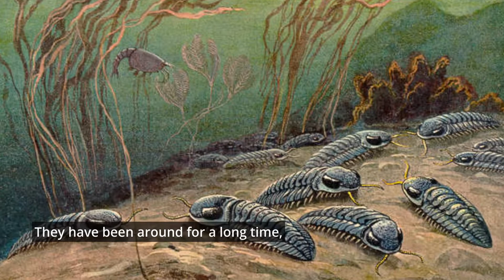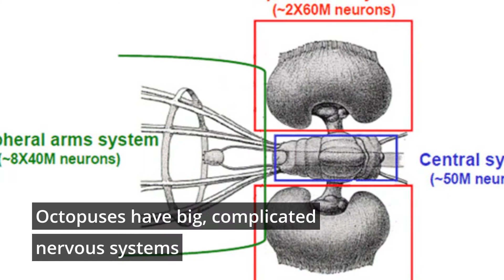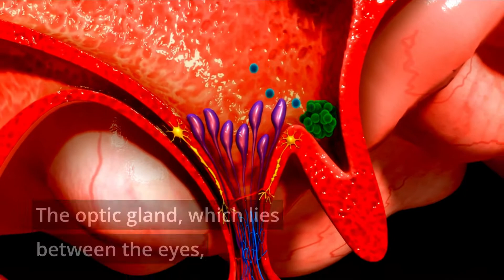Why do female octopus eat their mates?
The word “octopus” comes from the Greek, októpus, meaning “eight foot.” which resembles their shape and eight arms.
They have been around for a long time, according to evidence found in fossils from the Cambrian period (500 million years ago).
Their ancestors had a shell at one time, they lost it during the late Jurassic period (140 million years ago).
The oldest known fossil of the octopus belongs to animals lived in the Carboniferous era some 296 million years ago.
Octopuses had already formed their form over the millions of years ahead, long before life on the ground had moved beyond puny pre-dinosaur reptiles.
Octopuses are thought to be very knowledgeable, with the ability to learn, use resources, and recall places, making them the most alien form in the world.
In 1977, psychologist at the Brandeis University Jerome Wodinsky showed that something interesting happens if the optic gland was removed from female two-spot octopus.
The optic gland, which lies between the eyes, is similar to the pituitary gland of most land animals.
Without them, the female octopuses discarded their eggs, resumed feeding, and some even mated again.
Wodinsky and other cephalopod biologists concluded at the time that the optic gland must secrete some sort of "self-destruct" hormone, although it was uncertain what it was or how it operated.